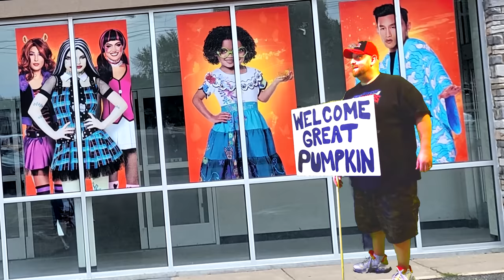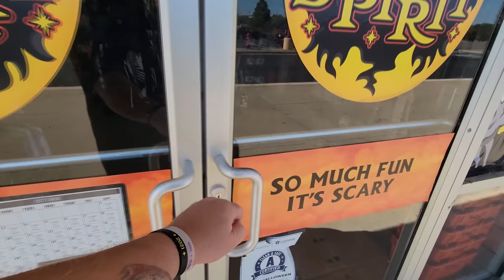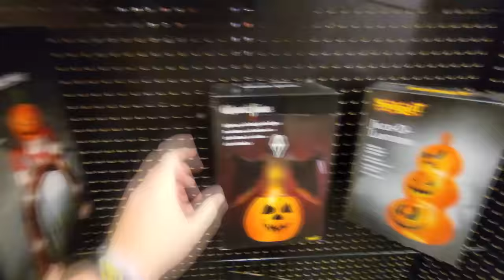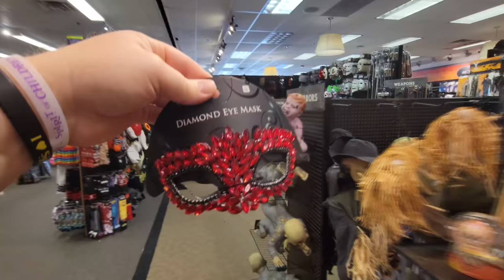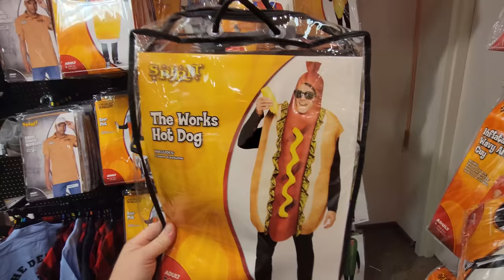SPIRIT HALLOWEEN 2022 with ONE EYE GRIM !! in MOORE OKLAHOMA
that nate guy Oklahoma